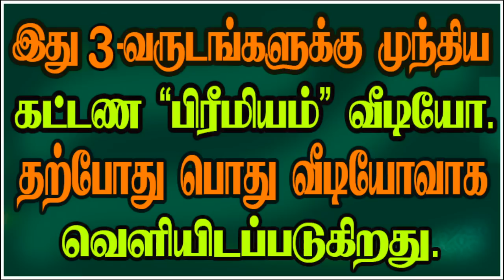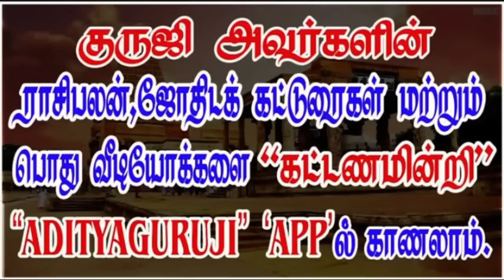How many crores will you earn? - எத்தனை கோடி சம்பாதிப்பீர்கள்?adityaguruji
எத்தனை கோடி சம்பாதிப்பீர்கள்?adityaguruji